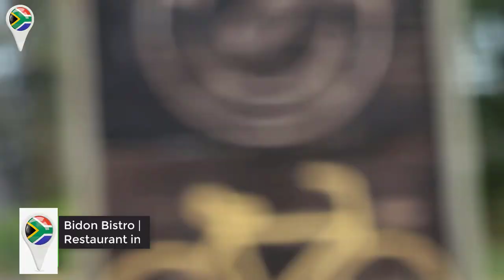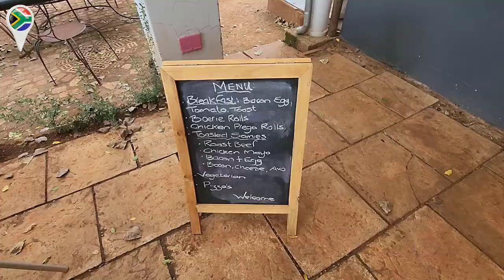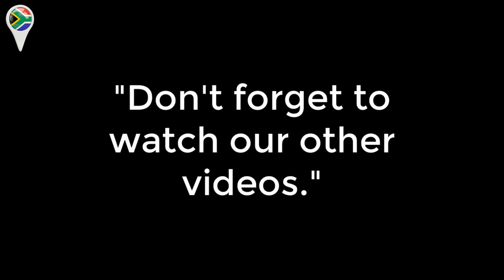🇿🇦Hidden Gem - Biddon Bistro Roadside Restaurant - Krugersdorp✔️